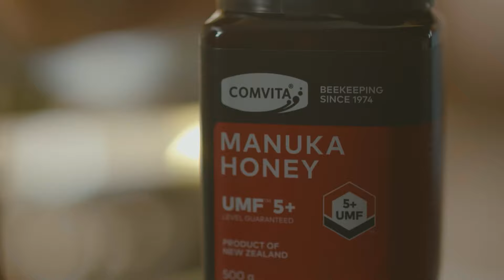Dana Zubari at Al Jazira Supermarkets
Have you marked your calendars for New Zealand Week yet?
Dana Zubari will be joining us on the 15th of November to try out some delicious New Zealand food and beverage products that are being sampled in store!
Join us at Al Jazira.Supermarket, Zinj  between November 15 – November 21.
Discover a taste of New Zealand!